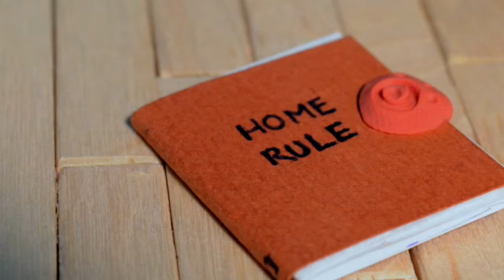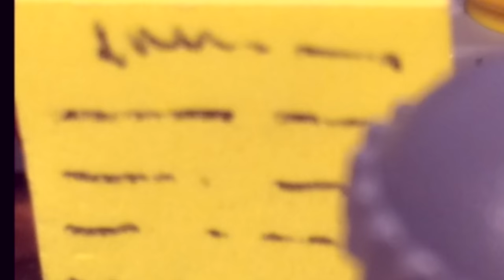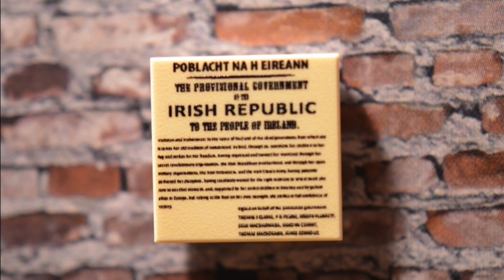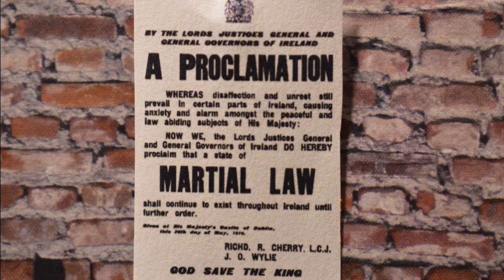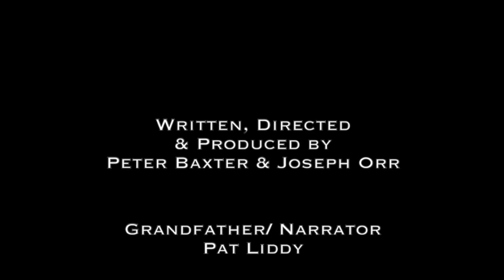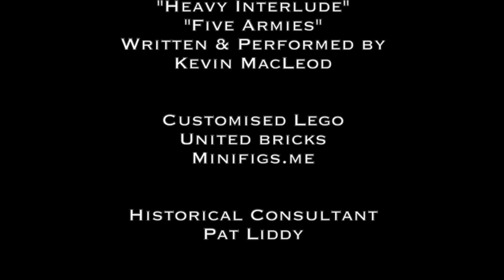Freedom: A 1916 Story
Createschool proudly presents "Freedom - A 1916 Story". This 10 & 1/2 minute stop motion film tells a story of the Easter Rising in Dublin in 1916.  Commissioned by Wicklow County Council as part of their 1916 : 2016 Commemoration programme. Historian Pat Liddy was on hand to ensure historical accuracy and also lent his voice to the main character. Renowned singer songwriter Leslie Dowdall helped write a song for the film - "Time To Be' that features on the opening credits.

The film was 9 months in production, features customised LEGO characters & specially created "Proclamations".

We hope that you enjoy the film.

Written, Produced & Directed By Peter Baxter & Joseph Orr

Voices Pat Liddy, Finn Baxter & Cormac McDonagh

Set Designs by John Fitzpatrick, Donal Ryan & Leslie Dowdall

Foley by Cathal Baxter

Song "Time To Be" written & performed by Peter Baxter & Leslie Dowdall

LEGO®” is a trademark of the LEGO Groups of companies. The LEGO Group does not sponsor, authorise or endorse this film.